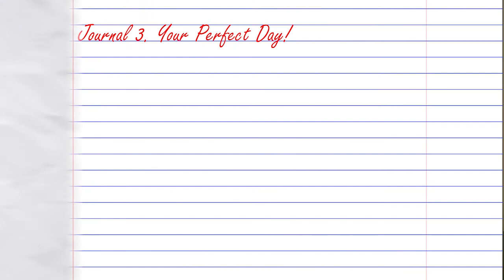Why Are You Attached To Him/Her? - EP. 117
Attachment Theory is an area of psychology that describes the nature of emotional attachment between humans. It begins as children with our attachment to our parents. The nature of this attachment, and how well it’s fostered and cared for, will then influence the nature of our attachment to romantic partners later in our life.

I'm Tom Ahern, a counselor, and host of the Mind Mates Podcast where we cover all things psychology including topics such as mental health, spirituality, mindfulness, and meditation. Each episode we aim to talk about a specific subject, today we are talking about addiction and how to overcome attachment in relationships.

#117 - How To Overcome "Attachment" In Relationships

If you found this video valuable, you're more than welcome to sign up for my "Find YOUR Mission" E-Course, designed to help you overcome anxiety and cultivate a profound sense of purpose. You can find the link to the